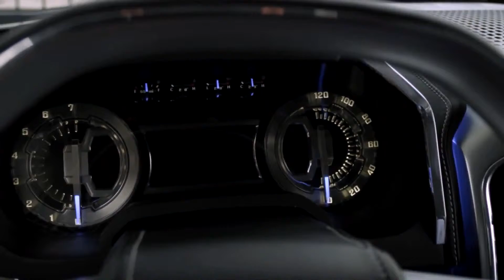Ford Atlas Concept